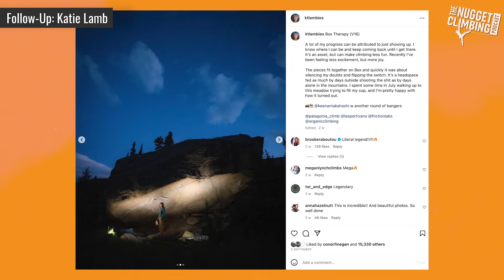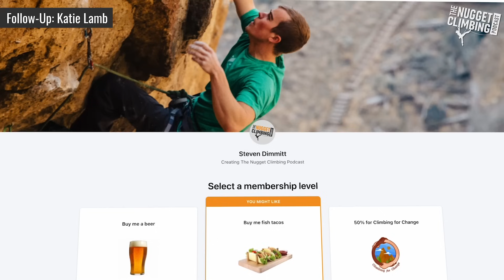Katie Lamb on Becoming the First Woman to Climb V16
Or you can check out our library of 150+ interviews with the biggest names in climbing

About The Guest:

Katie Lamb is back on to talk about her groundbreaking ascent of Box Therapy V16. In case you’ve been living under a rock (or haven’t been) Katie recently sent the hardest boulder of her life and became the first woman to send a V16. We go in-depth into her projecting processes, why she picked Box as a project, her greatest challenges, why she only tried the boulder once per week, her personal key to sending hard boulders, joy vs. excitement, and much more!

 •Exclusive Follow-Up Episodes With Previous Guests
 •Ability To Ask Future Guests Questions
 •Sneak Peek At Upcoming Guests
 •Discounts on Merch
 •Ad-Free Episodes